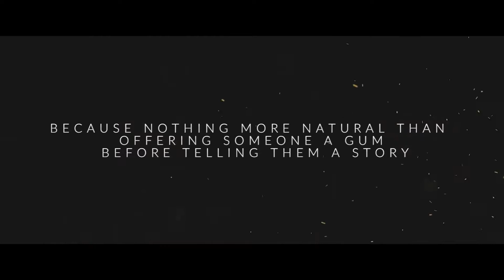Scatter / スキャッター（立体 ガム変色＆全面消失 ）